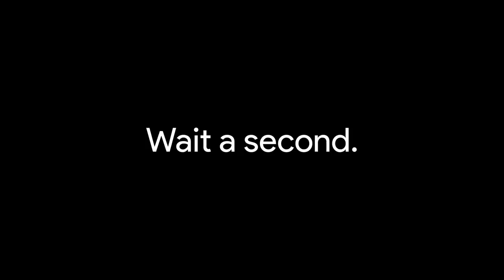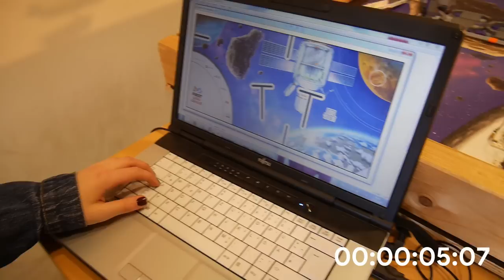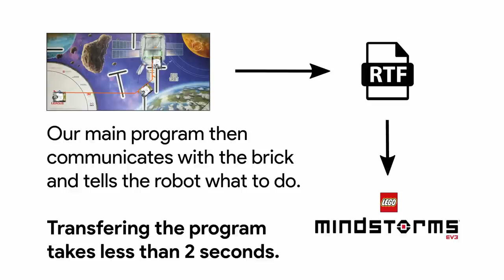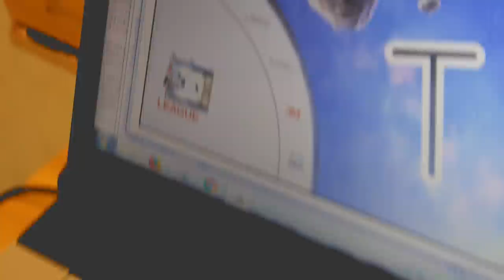Programming our FLL Robot from a Picture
Watch the new, fast and easiest way to program a FLL robot, using just a picture of the field.

Programming in Python: Martha Meyer